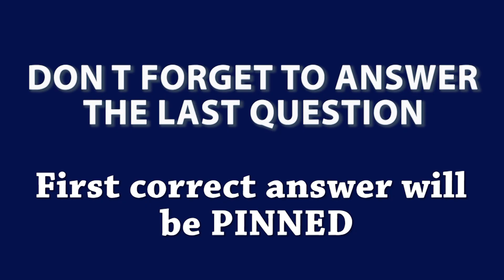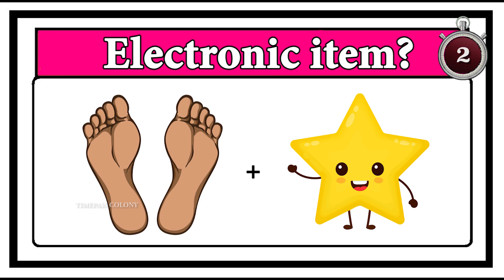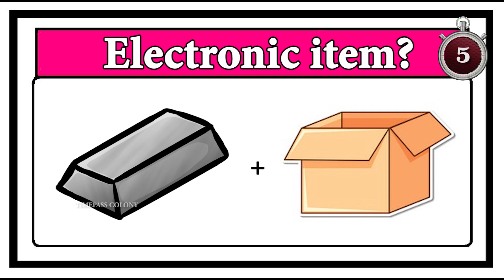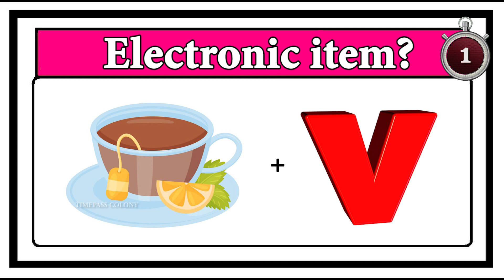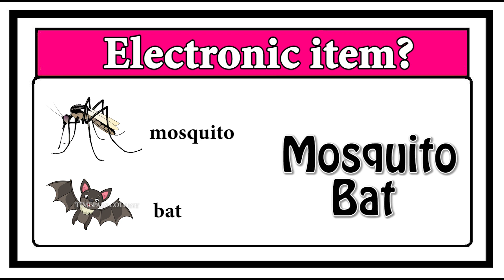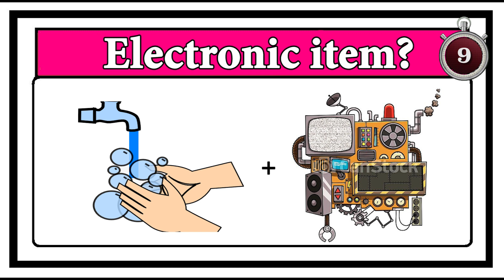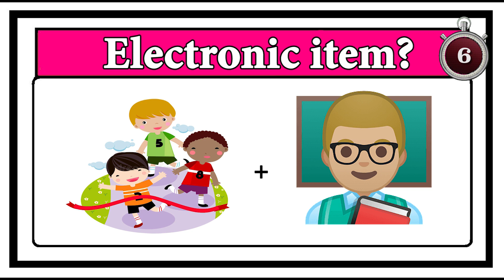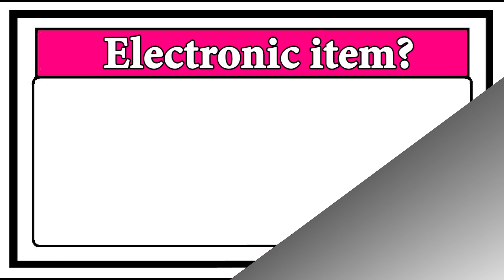Guess the Electronic item quiz 4 | Timepass Colony